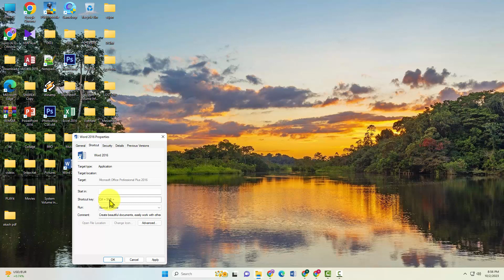How to open document in word shortcut mac ( Microsoft word )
In this tutorial, we'll show you a handy Mac shortcut to swiftly open documents in Microsoft Word. Whether you're a student, a professional, or just someone looking to streamline your workflow, this shortcut will save you time and effort.

🖥️ The Mac keyboard shortcut we'll be exploring today is a game-changer for Word users. By mastering this technique, you'll be able to open your documents in Microsoft Word in the blink of an eye.

👨‍🏫 Follow these easy steps to get started:

1️⃣ First, ensure Microsoft Word is installed on your Mac.
2️⃣ Locate the document you want to open.
3️⃣ Select the file and press ⌘ + O on your keyboard.

That's it! You've successfully opened your document in Word using this efficient shortcut. No more navigating through menus or searching for files - it's that simple!

🔗 For more tech tutorials, troubleshooting guides, and productivity hacks, be sure to explore our channel. 🎥✨